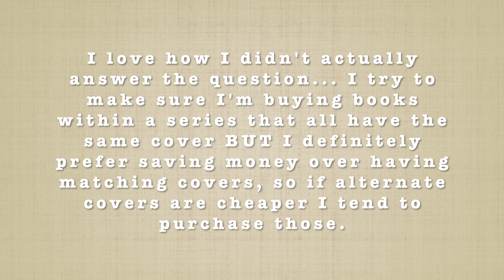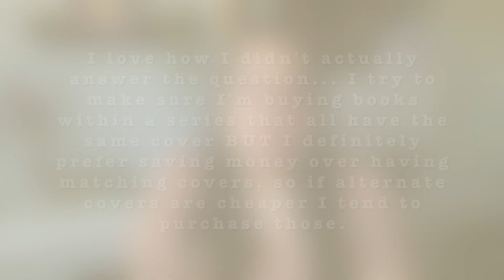Reader Problems TAG!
I was tagged by the lovely Sam @thebookbunch

QUESTIONS:
1. You have 20,000 books on your tbr. How in the world do you decide what to read next?
2. You're halfway through a book and you're just not loving it. Do you quit or are you committed?
3. The end of the year is coming and you're so close, but so far away on your goodreads reading challenge. Do you try to catch up? And how?
4. The covers of a series you love do not match. How do you cope?
5. Everyone and their mother loves a book you really don't like. Who do you bond with over shared feelings?
6. You're reading a book and you're about to start crying in public. How do you feel?
7. A sequel of a book you loved just came out, but you've forgotten a lot from the prior novel. Will you reread the book? Skip the sequel? Try to find a synopsis on goodreads? Cry in frustration?
8. You do not want anyone, anyone, borrowing your books. How do you politely tell people nope when they ask?
9. You've picked up and put down five books in the last month. How do you get over your reading slump?
10. There are so many new books coming out that you're dying to read. How many do you actually buy?
11. After you've bought the new books you can't wait to get to, how long do they sit on your shelves before you get to them?